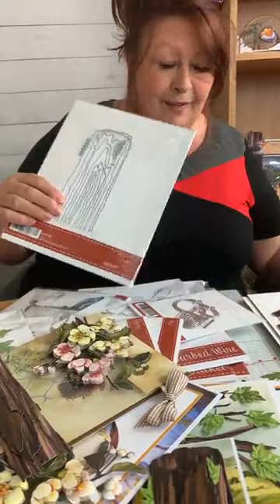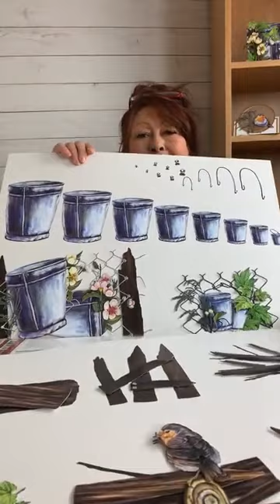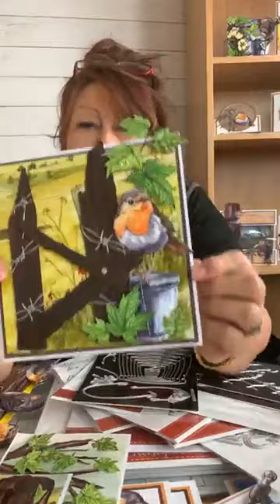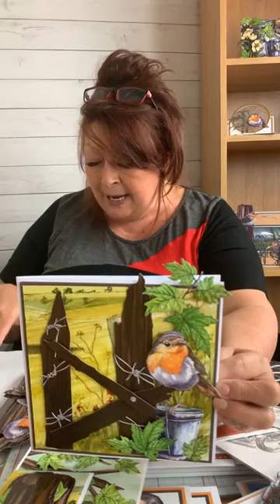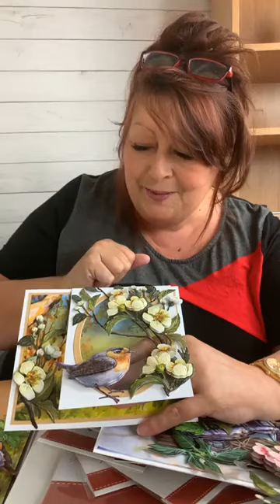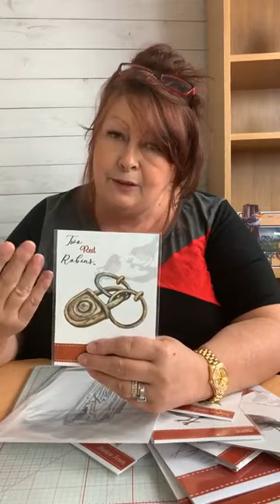Introducing | Two Red Robins 1st Launch | Field of Dreams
The moment has finally arrived, your first sneaky peek at the brand new collection from Two Red Robins - Field of Dreams 💜